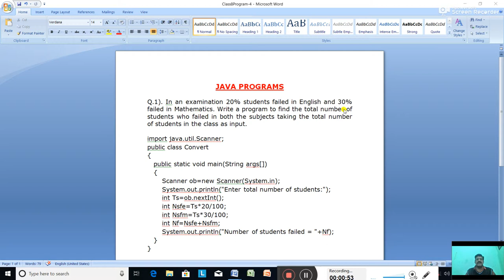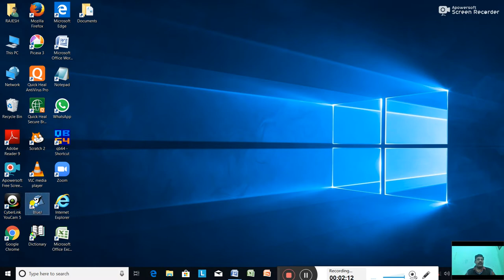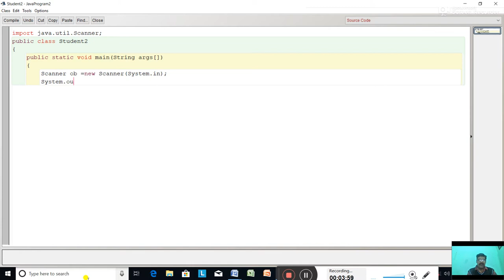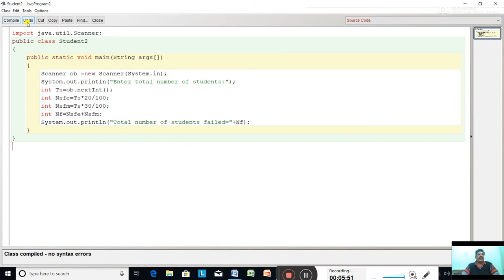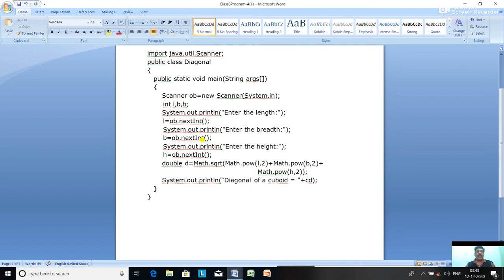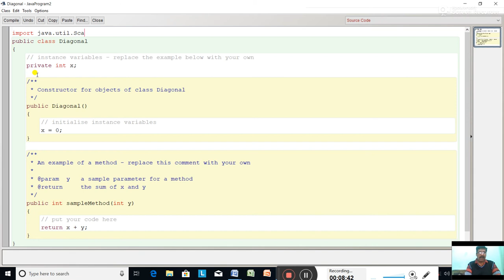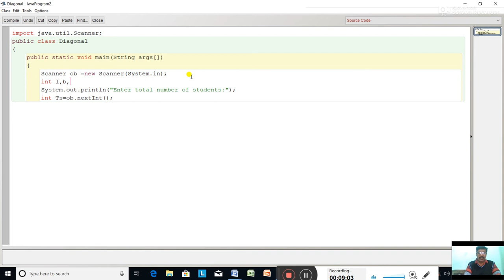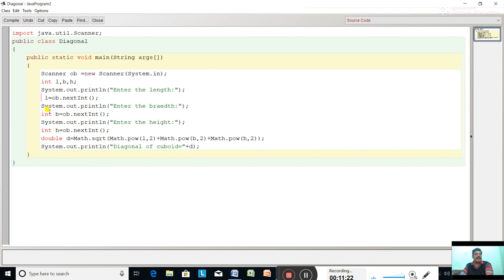Date-14/12/2020. Class-8. Computer Applications. Java Programs.